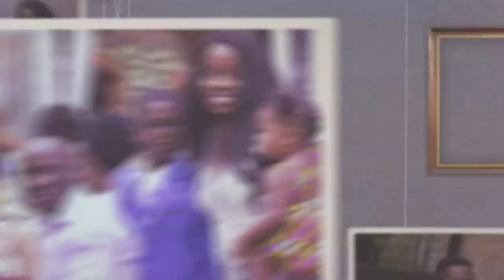Holy Communion- Amary Djialeu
Holy Communion- St Joseph Church, Stevenage